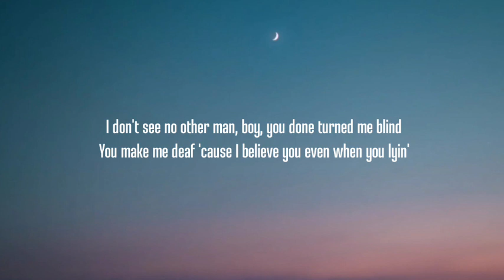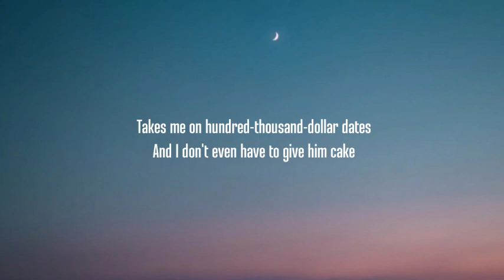Baby Tate - Hey, Mickey! (Lyrics) "oh mickey you're so fine" [TikTok Song]